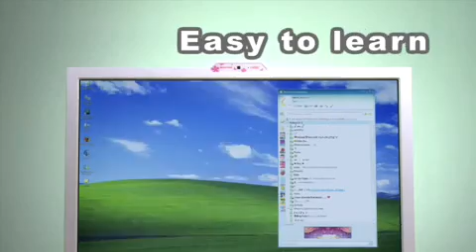Asus Eee Box with Eee Stick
Wee? No, its Eee!!